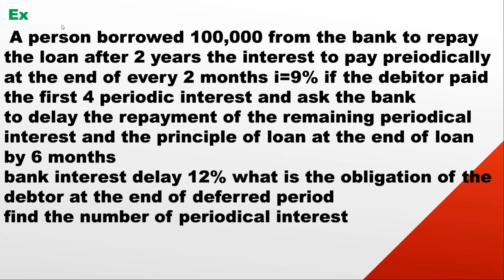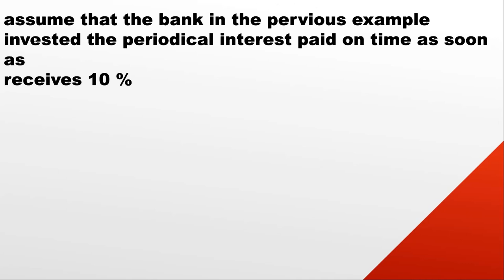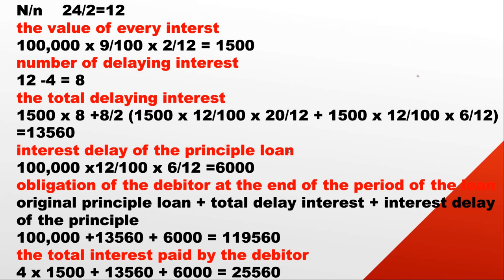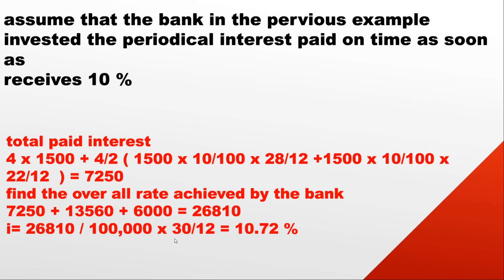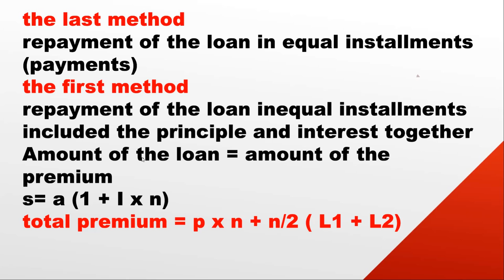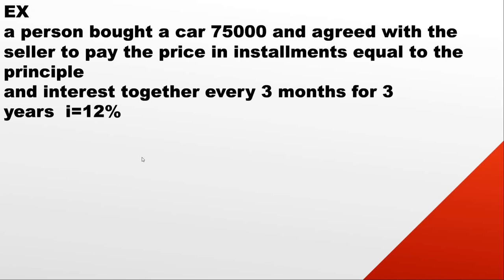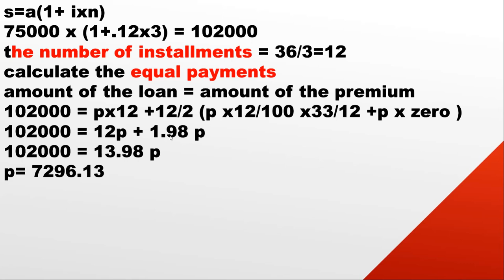Repayment of short term loans | part 2